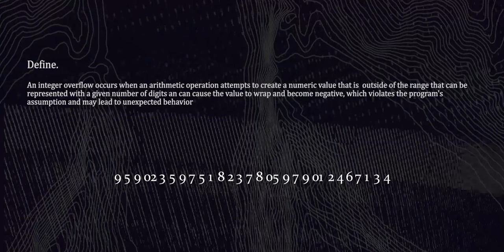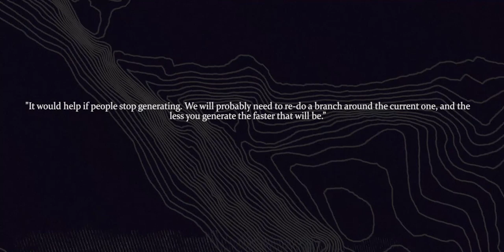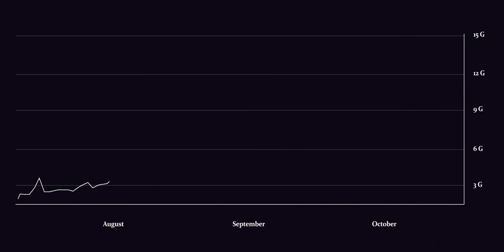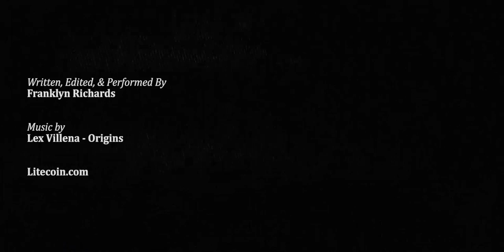The 184,000,000,000 Bitcoin Bug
August 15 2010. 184Bn bitcoin have just appeared out of thin air.